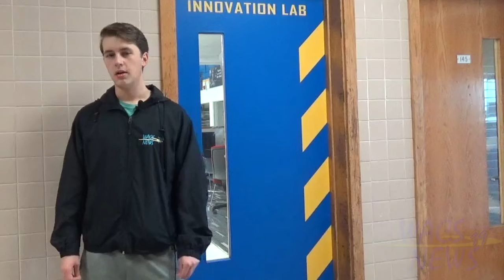Big Brother Big Sister